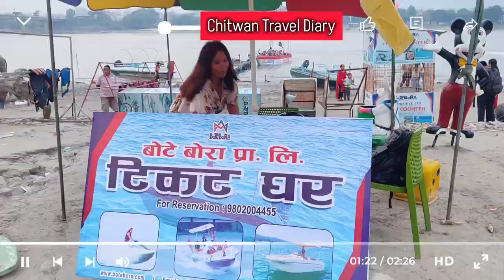Amazing Narayanghat and Surrouning of it.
Bustling city of mid nepal Narayangath has grown so much in size and population that it is  now one of the metrocities and commercial hub in the centrak nepal.

Beside this, it  has so much to offer for visitors. Nice hotels, river rafting and boating, temples and cable cars, relgious places  enough greenery and less polluted in comparison with other big cities in Nepal, partly becuase of geography too.

Visit Bharatpur, Visit Chitwan, Visit Sauraha, Visit Devghat, Visit Narayani, Visit East Chitwan,
Plenty of things to visit and see in Chitwan